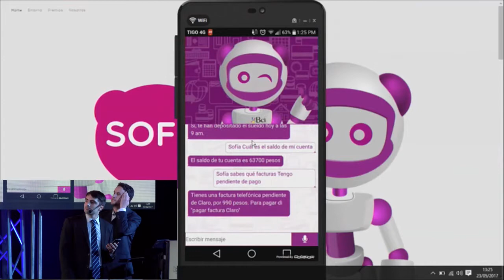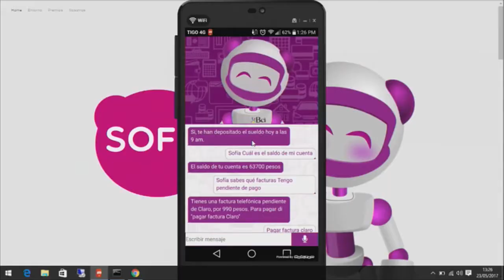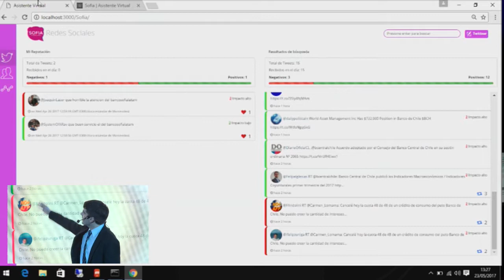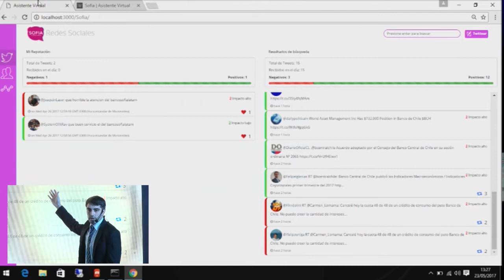Digital Bank Bogotá 2017 - Presentación Sofía